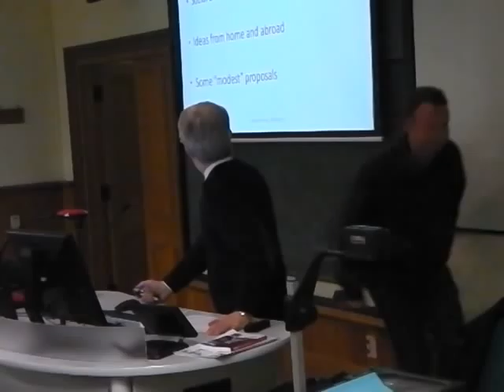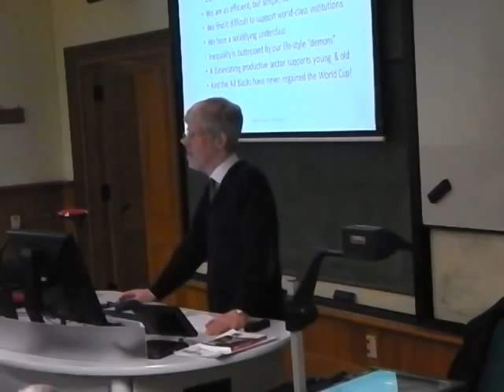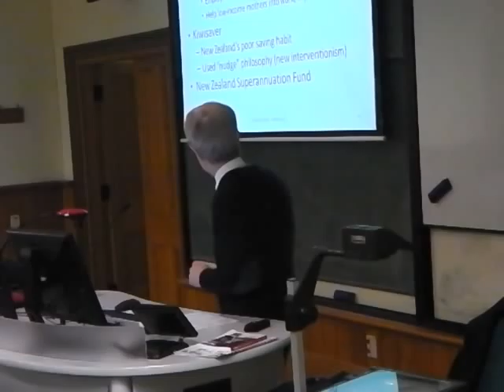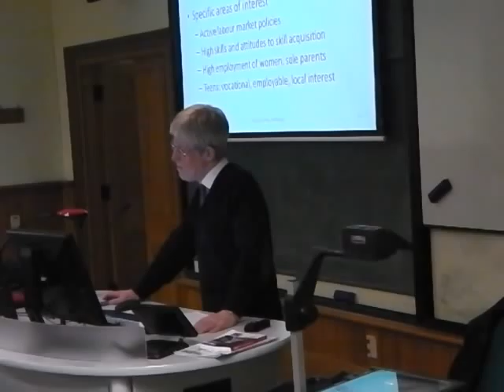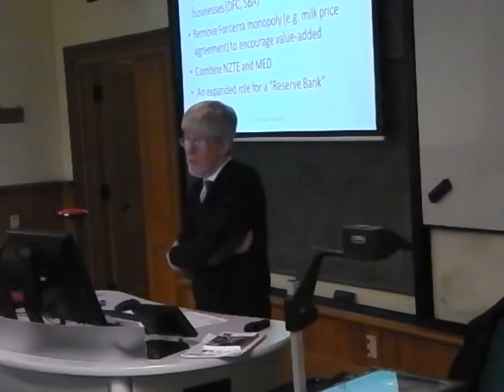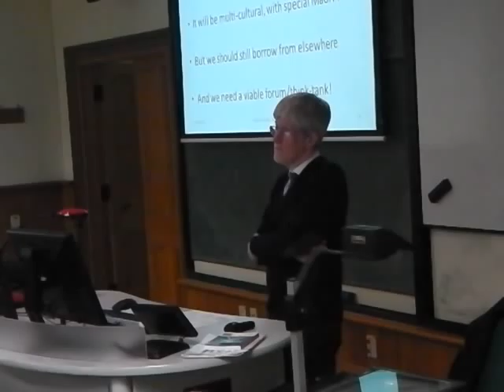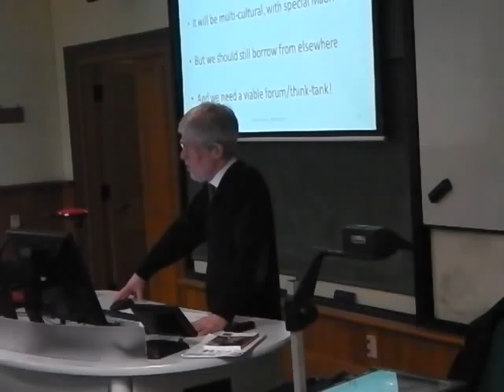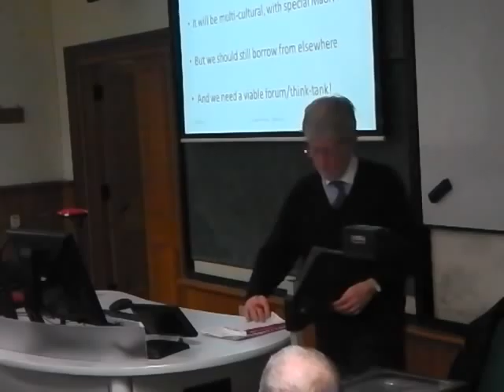Social democracy in Aotearoa/New Zealand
Sovereignty, sustainable development and social justice: Social democracy in Aotearoa/New Zealand